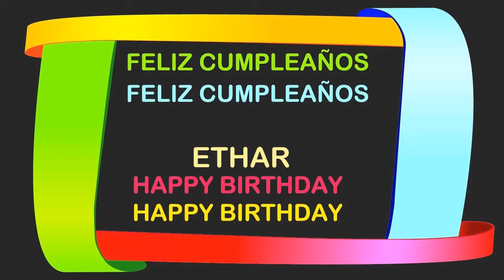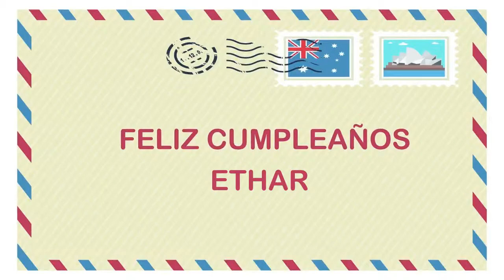Ethar Birthday Postcards & Postales - Happy Birthday